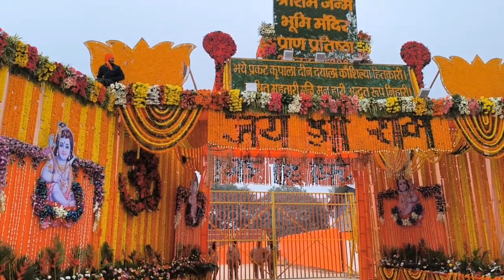राम जी के आगमन की सबको हार्दिक शुभकामनाएं 😍😍🎇🎇 जोधपुर की